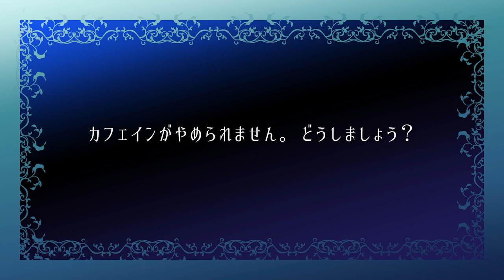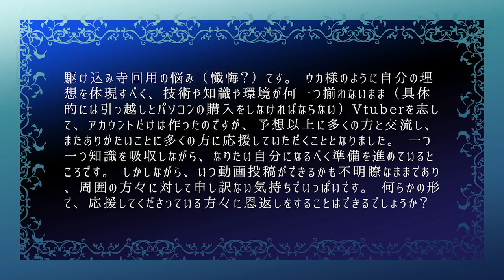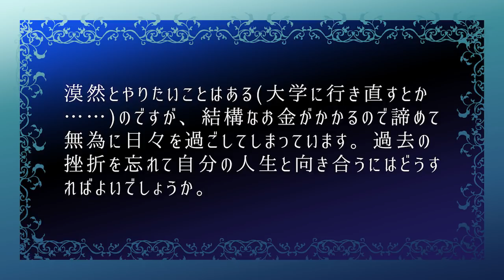【Uka020】バーチャル懺悔のお時間です！【お悩み相談】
バーチャル美少年の届木ウカ(Todoki Uka)です！　今回は剥製さんのお悩みや懺悔を聞きます。懺悔室の机が高くてつかまり立ちしてるので手が動かせません。
BGM及び背景素材はこちらからお借りしました。